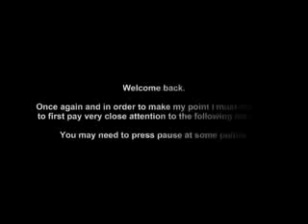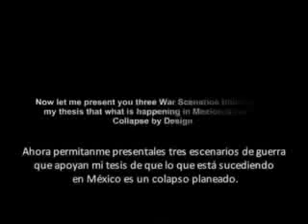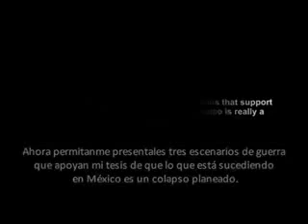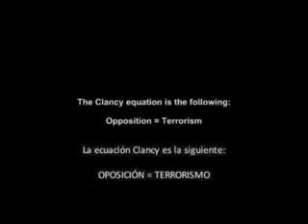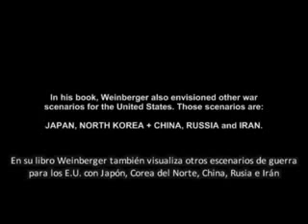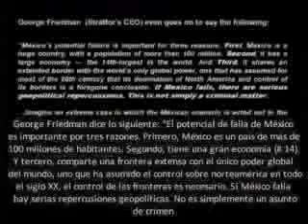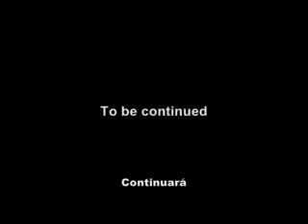¡Invasión Gringa! La Iniciativa Merida (Colapso Diseñado) 3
¡Si, todo es un plan de invasión en Cámara Lenta!